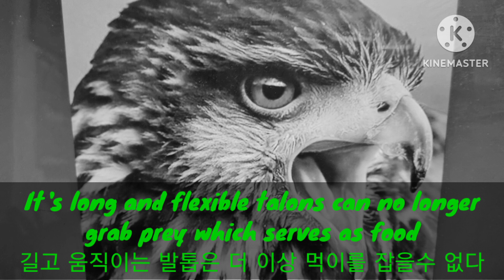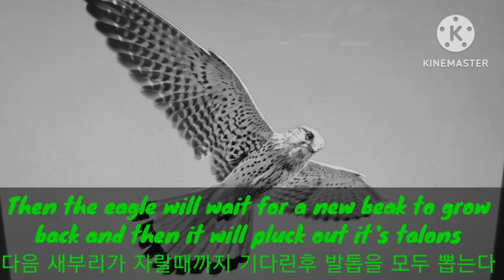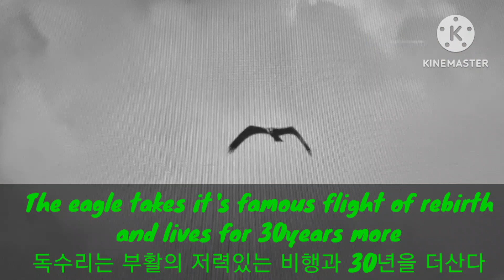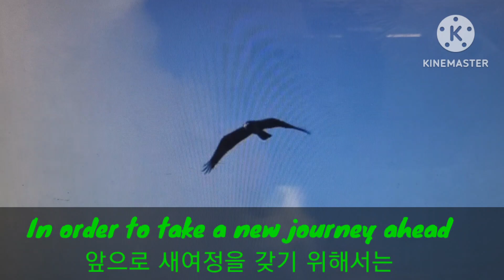A life of eagle 솔개 - 이연실